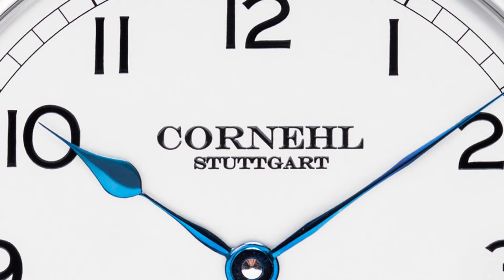Classic Silver - Cornehl Watches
Welcome to Cornehl Uhren’s Channel! You are watching CORNEHL - Classic Silver

Are you a watch enthusiast? Do you want to know how a watch is made? If you want to learn and be more educated about watchmaking, this is the right channel for you!

Our Classic Silver Model Series is one of Cornehl Watches most popular watches. Here we show a bit of the craftmanship, the movement and the watch itself. Cornehl Uhren

We hope to entertain and educate watch enthusiasts about historical manufacturing techniques on this channel. Along with that, we intend to cover primarily everything you
I need to know about being a watchMAKER and about watchmaking. Watchmaking is now a highly sought-after profession. As a result, I'd like to share some advice on how to become a watchmaker. Let's learn the secrets of mechanical watchmaking and watch restoration in a unique and fun way.

Our channel features videos about watches and how you build watches - from watch
restoration, wristwatch revival, watch part restoration (dial, hands, screws, wheels, lever, cases, balance wheels), and of course, watchMAKING including making (nearly) all the parts of a watch.

Cornehl Uhren

german watches